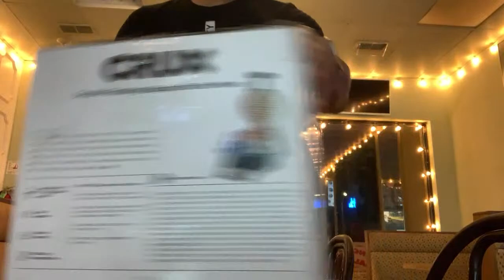Unboxing CRUX Double Rotating Belgian Waffle Maker